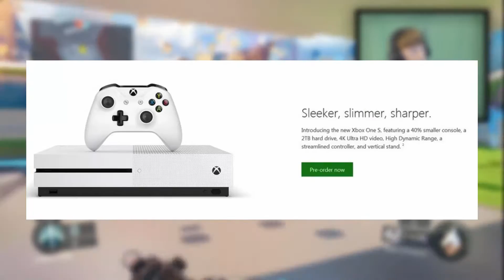XBOX ONE S LEAKED! (4k Ultra HD Video, 2 TB Hard Drive & More!)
● Song Name: Conro - City Lights